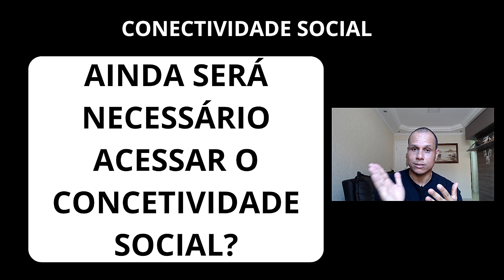FGTS Digital: O que é e como funciona?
🔍 Descubra as Novidades do FGTS Digital! 🔍

Você sabia que o Fundo de Garantia do Tempo de Serviço (FGTS) está passando por mudanças importantes? Neste vídeo, vamos explorar as principais alterações trazidas pelo FGTS Digital e como elas impactam você trabalhador e empregador.

📋 O que vamos abordar:

Novas funcionalidades: Quais são e como utilizar?
Benefícios para o trabalhador e empregador: Como a mudança facilita o acesso e a gestão do FGTS?
Passo a passo: Como se cadastrar e utilizar o FGTS Digital de forma prática e segura.

👉 Não perca essa oportunidade de ficar por dentro das novidades do FGTS Digital e entender como elas podem impactar o seu dia a dia profissional!